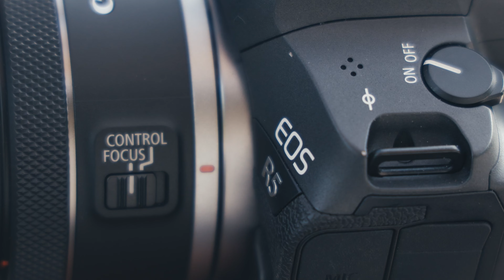smallrig, black mamba review, the good and the bad, eos R5/R6 ( tagalog )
this is my short review of the smallrig black mamba cage